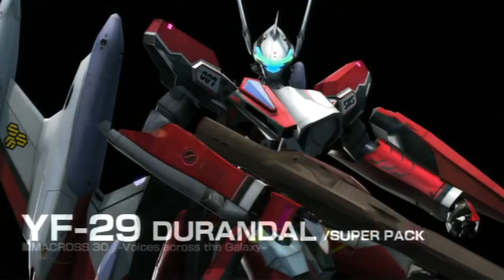Macross 30 OST - Antigravity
The song 'Antigravity' from Macross 30 Voices Across the Galaxy for PS3. Please check out my twitch channel for some Macross 30 gameplay.